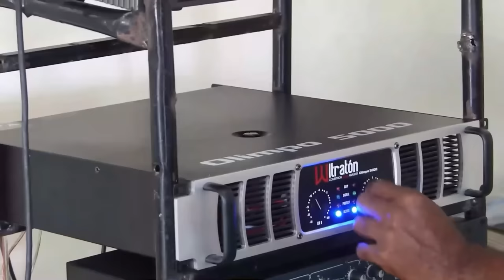Luís Abinader Para En Seco Sabotaje: ¡Descubierta Conspiración De Senadores Contra Guillermo Moreno!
´Hay una fuerte razón de mucho peso para Luís Abinader ordenar salir a buscar los votos donde sea y como sea y tiene que ver con la confirmación de una trama contra Guillermo Moreno.

3,500 por hora. Grabación a 1080. Entrega de material editado.

 día.

5,000 por cada video no mayor a 2 minutos.